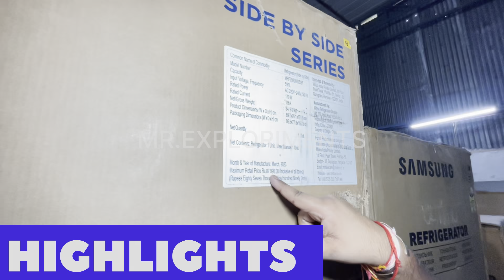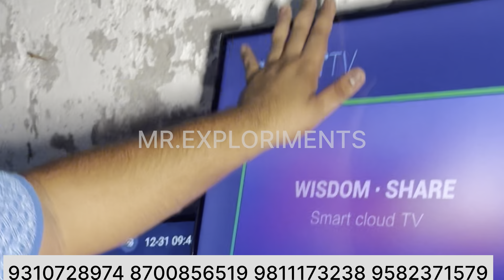ONLINE से भी सस्ते AC TV FRIDGE WM | Cassette AC Tower Ac Home Theatre QLed Dishwasher Chimney Etc..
अपने shop की Video बनवाने के लिए Contact करे:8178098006

MR.EXPLORIMETS
Searched related topics
low price smart led tv wholesale led tv market led tv wholesale market
market led tv price
smart led tv wholesale market in delhi cheapest led tv in delhi smart led tv price
cheapest led tv market in delhi android tv
led best led tv
smart android tv
smart led realme smart tv
Ig double door fridge double door refrigerator best double door refrigerator double door fridge price fridge
Ig double door refrigerator
Ig double door fridge price how to repair double door fridge refrigerator double door
how to repair double door fridge basic problem how to repair double door refrigerator double door fridge fan motor
utilities for every home smart appliances for home smart appliances smart utilities for home low price home appliances gadgets for every home home appliances names
smart led tv smart tv led tv
4k led tv cheapest led tv
air conditioners at factory prices air conditioner manufacturers air conditioner coils manufacturer air conditioner and cooler manufacturer air conditioners ac wholesale price ac wholesale market wholesale price ac cheapest ac wholesale window ac wholesale market cheapest ac wholesale market cheapest ac market in delhi refurbished ac wholesale market wholesale ac market in gurgaon used ac for sale
cheapest ac wholesale market in delhi ac at factory second sale wholesale electronics market ac market wholesale cheapest ac market second hand ac in dwarka ac at factory second sale secon hand ac used ac
second hand branded ac assembled air conditioner in delhi assembled window ac price double door fridge
cheapest electronic market in delhi cheapest electronics items cheapest electronics market electronic items cheapest electronic online electronics market
cheapest electronics market in delhi cheapest electronic items wholesale electronics market second hand ac second hand ac window second hand split ac
second hand ac market in delhi second hand ac price second hand ac in delhi second hand ac for sale cheapest electronic market cheapest electronics item cheapest electronics
electronics items in cheap price dubai cheapest electronics store cheapest wholesale electronics market air conditioner, air conditioner factory air conditioner manufacturer how to make air conditioner air conditioners manufacturer
Air conditioner at fracture price